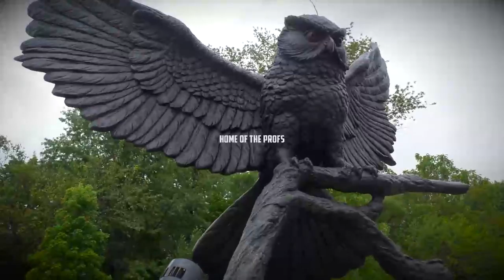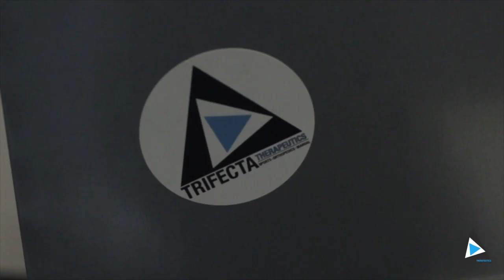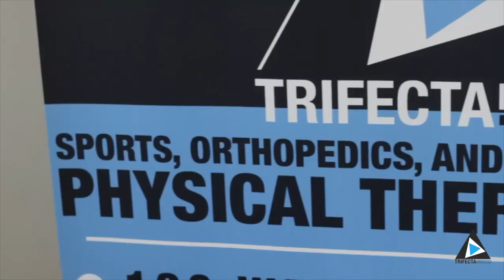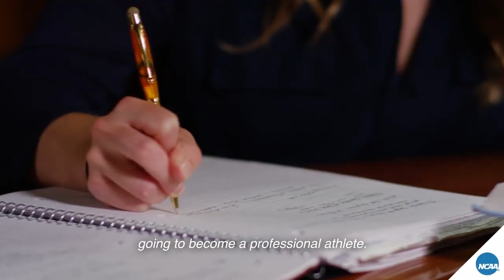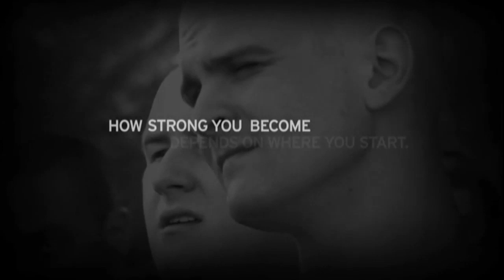2020 Rowan Men's Basketball vs. Stockton | 12/11/19